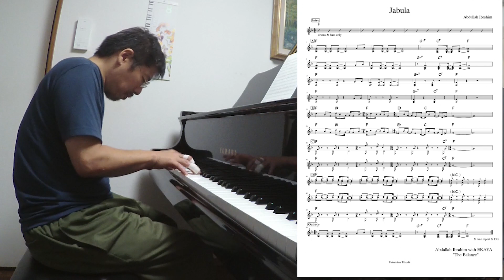『Jabula (Abdullah Ibrahim)』 played by Takeshi Fukushima (Solo Piano) with sheet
Abdullah Ibrahim(Dollar Brand)の作曲した『Jabula』をソロピアノで弾いてみました。リードシート（譜面）も添えてあります。

《Amazon》
【流転 ～ru-Ten～】
【Self Expression】

《店頭販売》
東京小岩「Back in time」